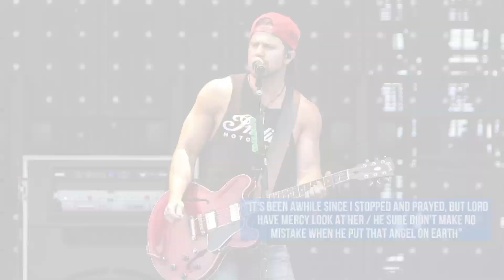Kip Moore, "More Girls Like You" - His New Single Is Here!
Kip Moore released a new single to radio called "More Girls Like You."

Kip Moore, "More Girls Like You" Lyrics:

Well, I’ve been living like a wild ol’ mustang / Out in Montana fields / Might’a earned me a bad reputation / But never stopped these wheels / From going and rolling too far / Running and gunning a little too hard / So un-reigned, so untamed, yeah.

Chorus:
So God made girls like you make guys like me / Wanna reach for the brightest star, set it on a ring / Put it on your hand, grab a piece of land / And raise a few / More girls like you.

Your soul is pure golden / Must’ve been true love you were grown in / Sent the sun rays to a dark place / On the same day, yeah, God made.

It’s been a while since I stopped and prayed / But Lord have mercy look at her / He sure didn’t make no mistake when he put that angel on Earth / Yeah, God made …